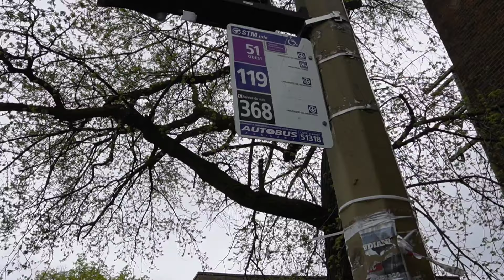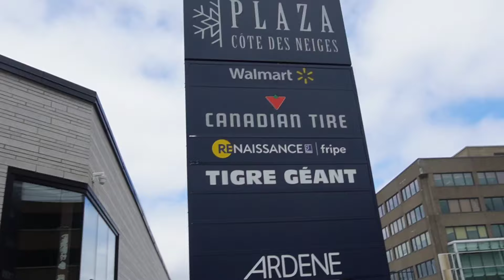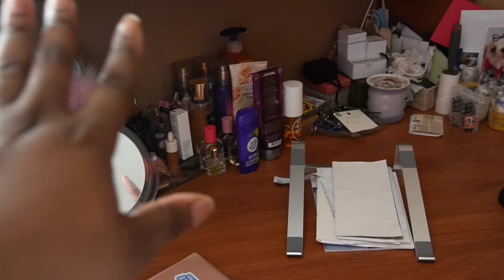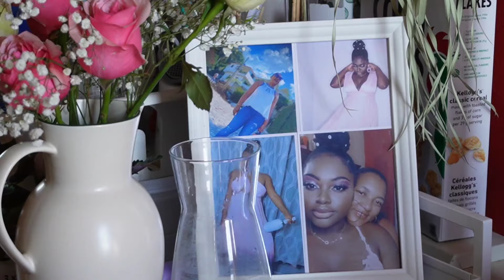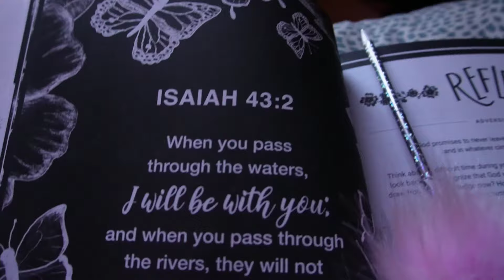Ann pase yon semenn avem, Al visite kay fe maket lavim nan Canada ki pap travay | Cyra Lys Vlog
Bienvenue dans une nouvelle video

Je demenage bientot et il faut que je trouve un nouvel appartement.
Mon travail est a montreal alors il faut que je trouve un logement dans les environs de mon boulot.